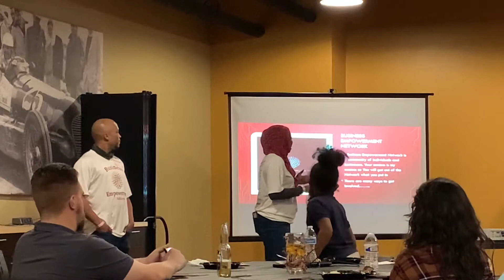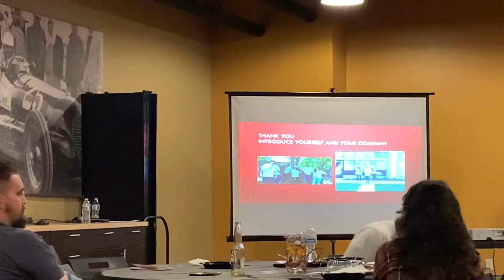An evening with (B.E.N.) Business Empowerment Network